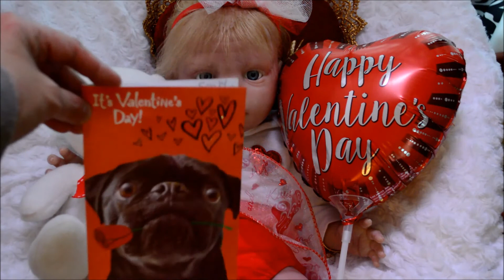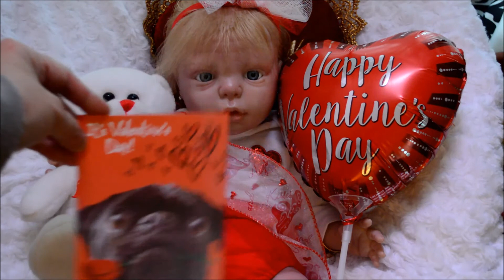VALENTINE DAY collective Haul HUGS KISSES AND SHOUT OUTS!!!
Here is Our Reborn Queen Gracie with a Valentine Haul and Shout outs to
Marie S.
Tz Love Real Newborns
and Special Thanks to Katie!!